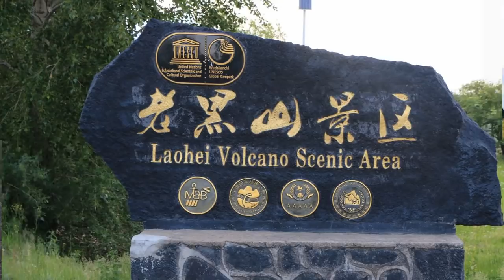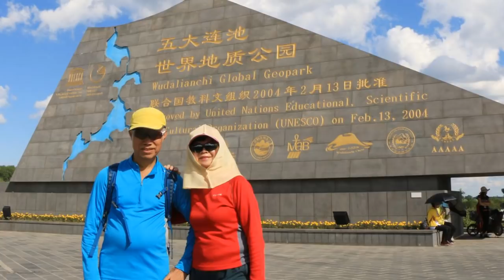中俄蒙邊境遊哈爾濱五大連池地質公園2018 06 11 12